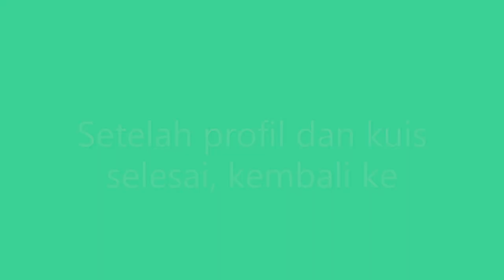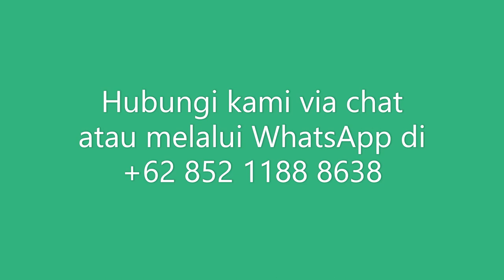Cara Melamar Kerja di Dreamtalent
Langkah cara melamar pekerjaan di Dreamtalent.
Profil dan semua kuis harus dilengkapi sebelum bisa melamar pekerjaan.